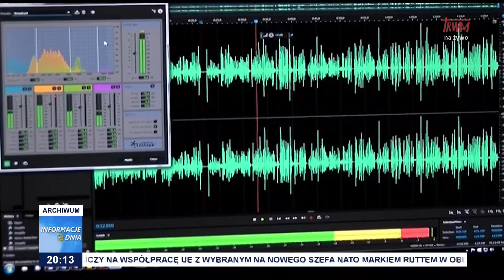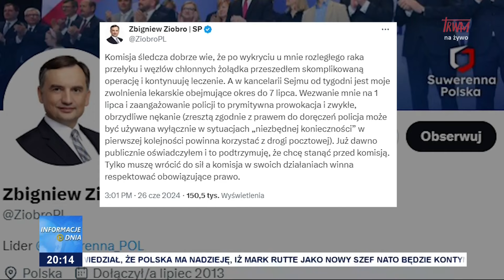POLITYCZNE NĘKANIE B. MINISTRA SPRAWIEDLIWOŚCI